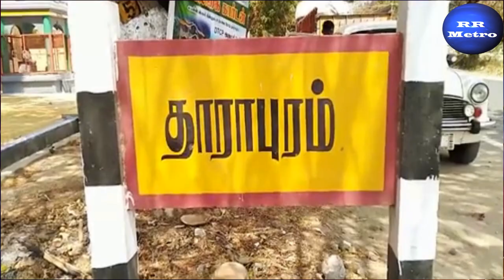திருமணத்தின் பெயரில் ஆண்களை ஏமாற்றி பணம் மற்றும் நகைகளை பறித்து மோசடி: RR METRO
Updated News,
# Breaking News,
Headlne News,
திருமணத்தின் பெயரில் ஆண்களை ஏமாற்றி பணம் மற்றும் நகைகளை பறித்து மோசடி
திருமணத்தின் பெயரில் ஆண்களை ஏமாற்றி பணம் மற்றும் நகைகளை பறித்தது மட்டுமல்லாமல், பலரின் வாழ்க்கையை சிதைத்து வந்த சத்யா மற்றும் அவரது தோழி தமிழ்செல்வியின் மோசடி, திருப்பூர் மற்றும் சுற்றுப்புறங்களில் பெரும் பரபரப்பை ஏற்படுத்தியது. இது ஒரு சாதாரண மோசடி அல்ல; பல ஆண்டுகளாக திட்டமிட்டு செயல்பட்ட ஒரு மோசடி செயல்.

தாராபுரத்தைச் சேர்ந்த ராஜா, 29 வயதான இளைஞர், பேக்கரி மற்றும் கால்நடை தீவன விற்பனை கடை நடத்தி வந்தார். வாழ்க்கையை அமைத்துக்கொள்ளும் ஆசையில், ஆன்லைன் மேட்ரிமோனியல் தளத்தில் பதிவு செய்திருந்தார். அந்த தளத்தின் மூலம், ஈரோடு மாவட்டம் கொடுமுடியைச் சேர்ந்த சத்யா என்பவருடன் அவரது தொடர்பு ஏற்பட்டது.

சத்யா, 30 வயதானவர், ராஜாவிடம் தனது திருமணத்திற்கு வரன் தேடிக் கொண்டிருப்பதாகக் கூறி அவரிடம் நெருங்கி பழகினார். மேலும், தமிழ்செல்வி என்ற தனது நண்பரையும் "புரோக்கராக" அறிமுகப்படுத்தினார். ராஜா மற்றும் சத்யா, வாட்ஸ்அப் மூலம் தொடர்ந்து தொடர்பு வைத்துக் கொண்டனர். இதனால் இருவருக்கும் காதல் ஏற்பட்டது என்று நினைத்து, அவர்கள் விரைவில் திருமணம் செய்ய முடிவு செய்தனர்.

திருமணம் நடந்தபோது, ராஜாவின் குடும்பத்தினர், சத்யாவுக்கு 12 பவுன் நகைகள் அணிவித்து, பெரிய மாப்பிள்ளை அளவிற்கு மரியாதை செய்து அனுப்பினர். ஆனால், திருமணத்திற்கு பிறகு சத்யாவின் நடத்தை மாறியது. சத்யா அடிக்கடி வீட்டை விட்டு வெளியே சென்று வருவார். சில நேரங்களில் அவர் செல்போனில் நீண்ட நேரம் பேசிக்கொண்டிருப்பார்.

இது ராஜாவிற்கு சந்தேகத்தை ஏற்படுத்தியது. ஒரு நாள் சத்யாவின் செல்போனை பார்த்தபோது, அவர் மற்ற ஆண்களுடன் எடுத்த புகைப்படங்களும், உரையாடல்களும் வெளிவந்தன. அதிர்ச்சியடைந்த ராஜா, சத்யாவிடம் இதுகுறித்து விசாரித்தார். பதில் சொல்லாமல், சத்யா வீட்டிலிருந்து தப்பி ஓடினார்.

ராஜா உடனடியாக தாராபுரம் காவல் நிலையத்தில் புகார் செய்தார். போலீசார் விசாரணையை ஆரம்பித்தனர். சத்யா, இதற்கு முன்பே 55க்கும் மேற்பட்ட ஆண்களை திருமணமாகி ஏமாற்றி, அவர்களின் பணம் மற்றும் நகைகளை பறித்து விட்டார் என்பது தெரியவந்தது.

சத்யா இந்த மோசடி செயலில் தனியாக இல்லை; அவரது தோழியான தமிழ்செல்வி, புரோக்கராக செயல்பட்டு, ஏமாற்று திருமணங்களை நடத்தி வந்தார். சத்யாவும் தமிழ்செல்வியும் இணைந்து பல ஆண்களின் வாழ்க்கையை சீர்குலைத்திருந்தனர்.

போலீசார் சத்யாவை புதுவையில் வைத்து கைது செய்தனர். சத்யா கைது செய்யப்பட்ட பிறகும், அவரது தோழி தமிழ்செல்வி தலைமறைவாக இருந்தார். சில நாட்கள் தொடர்ந்து நடந்த விசாரணையின் பிறகு, தமிழ்செல்வியின் செல்போன் சிக்னலை அடிப்படையாகக் கொண்டு, கரூரில் வைத்து காவல்துறையினர் அவரை கைது செய்தனர்.

சந்தேகமற்றதொரு முறையில், சத்யாவும் தமிழ்செல்வியும் இணைந்து, பல ஆண்களை ஏமாற்றி, அவர்களது வாழ்க்கையை சீர்குலைத்தது மட்டுமல்ல, அவர்களது சொத்துக்களையும் பறித்தனர். இந்த மோசடி கும்பல், பெண்களிடமிருந்து இடைத்தரகராக செயல்பட்டு பலர் மீது நம்பிக்கை வைக்க வைத்தது.

சத்யா மற்றும் தமிழ்செல்வி, பல ஆண்களை ஏமாற்றி, அவர்களது சொத்துக்களை பறித்திருந்தாலும், சட்டத்தின் முன்னிலையில் தப்பிக்க முடியவில்லை. இந்தக் கும்பலை கைது செய்ததால், பலரின் வாழ்க்கை சீராகி, அவசர முடிவுகளை எடுக்காமல் பரிசீலனை செய்து செயல்படவேண்டும் என்பதற்கான சிந்தனையை இந்த சம்பவம் ஏற்படுத்துகிறது.